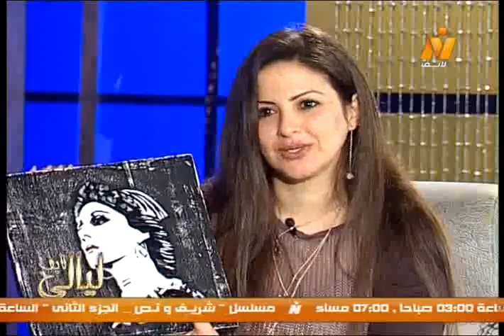مي عبد الرحمن و شيماء ممدوح وعبد المعطي سيد .. في برنامج ليالي لايف (9/4/2014)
فن الجرانيولييت...
فن الميوزايك ..
تصميم تابلوهات